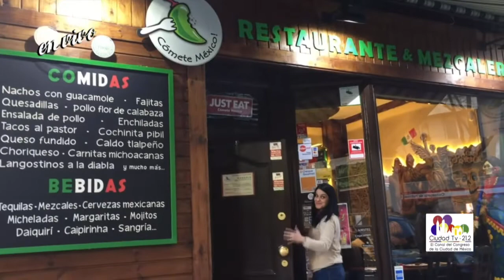"Cómete a México"/ Ester Gombau - El Ombligo de la Luna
Sabor a México en España, Ester Gombau visitó un restaurante llamado "Cómete a México" en pleno Madrid. ¡Conoce éste lugar a través de sus OjosConAcento!